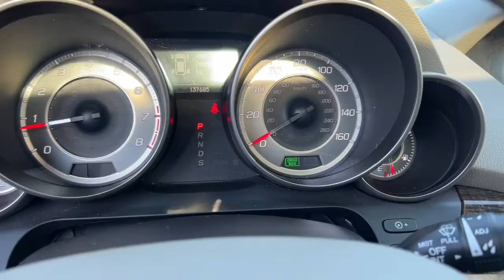2013 Acura MDX Johnston, Des Moines, Urbandale, West Des Moines, Ankeny, IA DH517763AP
Palladium Metallic Used 2013 Acura MDX available in Johnston, Iowa at Acura of Johnston. Servicing the Des Moines, Urbandale, West Des Moines, Ankeny, IA area.

In Good Shape. Palladium Metallic exterior and Graystone interior Tech Pkg trim. Sunroof NAV Heated Leather Seats 3rd Row Seat Rear Air Alloy Wheels All Wheel Drive Power Liftgate Serviced here Non-Smoker vehicle READ MORE! EXCELLENT SAFETY FOR YOUR FAMILY: Child Safety Locks Electronic Stability Control Brake Assist 4-Wheel ABS Tire Pressure Monitoring System 4-Wheel Disc Brakes Safety equipment includes Child Safety Locks Acura Tech Pkg with Palladium Metallic exterior and Graystone interior features a V6 Cylinder Engine with 300 HP at 6300 RPM*. VEHICLE FEATURES: Rear Spoiler MP3 Player Keyless Entry Privacy Glass Remote Trunk Release. EXPERTS CONCLUDE: Capable handling; user-friendly high-tech features; finely crafted interior; relatively roomy third-row seat. -Edmunds.com. VISIT US TODAY: Acura of Johnston features a wide selection of new Acura and used Acura cars trucks and SUVs. We carry all of the latest and most popular Acura models but Acura of Johnston also has Acura Certified Pre-Owned Vehicles that meet Acuras demanding standards for quality and pass a meticulous certification process. We will explain the features and benefits of each model so you can choose which is perfect for you. If you already have a model in mind feel free to stop by for a test drive! Plus tax title license and $180 dealer documentary service fee. See dealer for details.